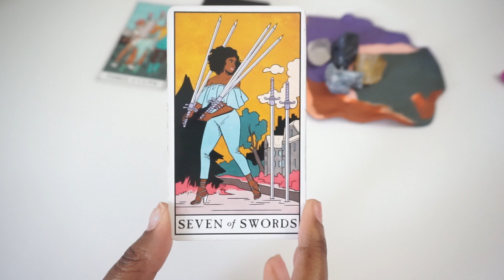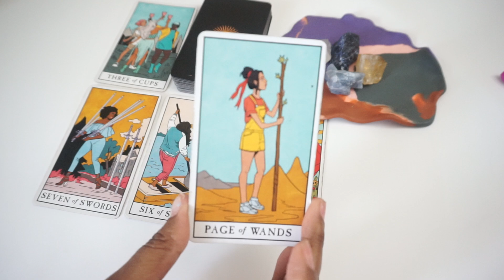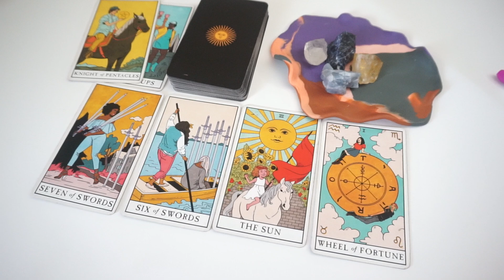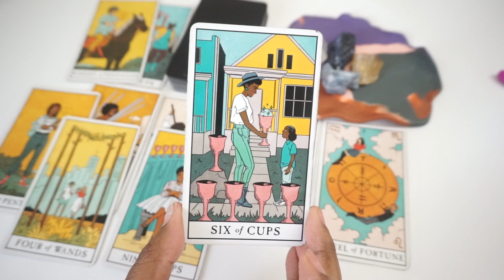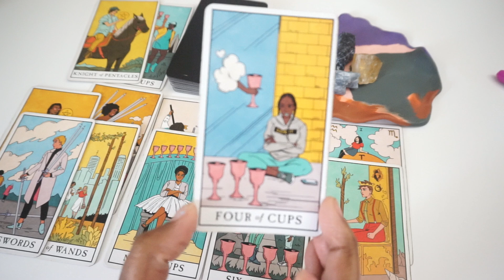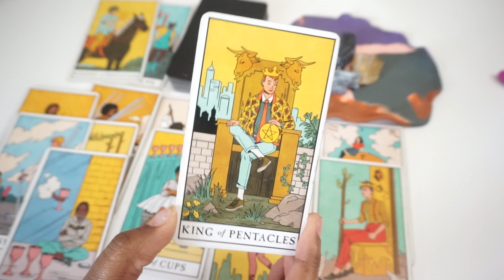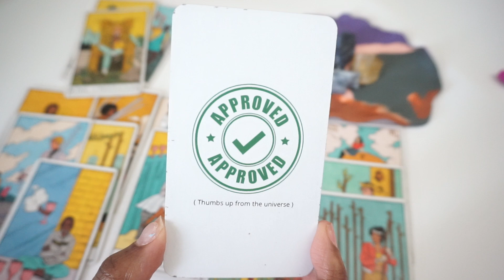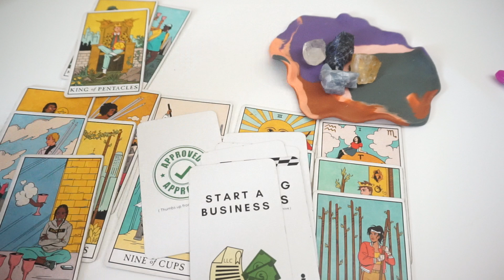Sagittarius | This is where you’re going! Feb.12-19th 2021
1 QUESTION - $7

2 QUESTIONS - $14

3 - QUESTIONS $21

4 QUESTIONS - $28